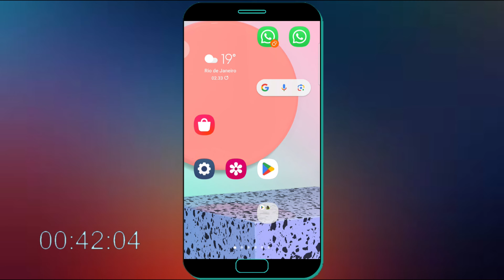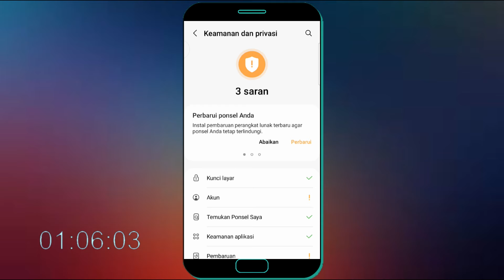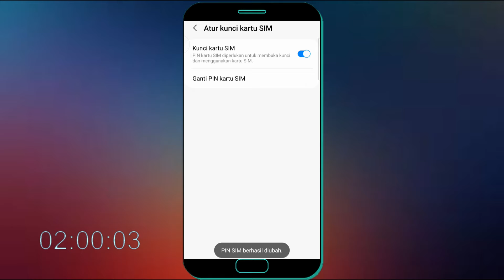Cara Kunci Kartu SIM Di HP Samsung | Pasang Pin SIM Card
Jika anda ingin mengunci kartu sim tapi belum tahu caranya bisa ikuti langkah di video ini untuk mengunci kartu sim di hp samsung.